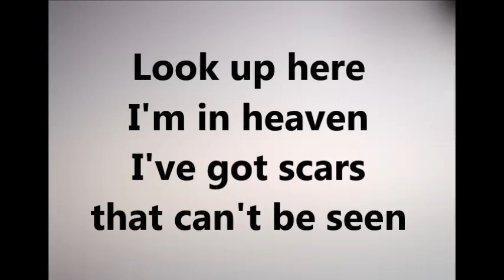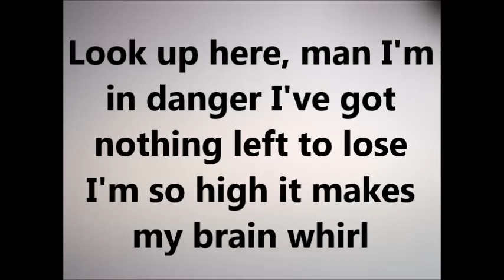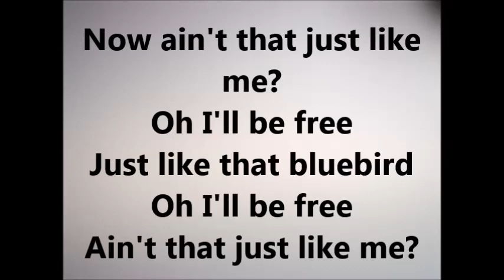David Bowie - Lazarus best Lyrics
Hii this is my new chanel and from now I will uplaod everyweek 2lyric vidoes of the newest songs. (Songs 2016)